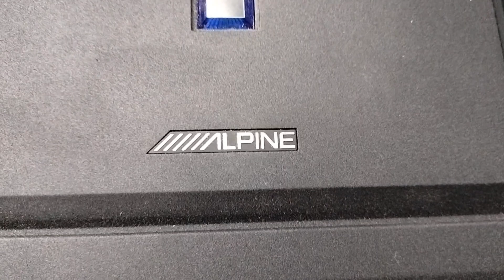new Fronx update 2023&2024ALPINE full audio setup#New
Maruti Suzuki Fronx car audio work. soundproof damping 🔊alpineR series component speaker, 🔊 alpine R series coaxial speaker,alpine4"amplifier, under seat subwoofer upgrade, zapco8" channel audio digital sound processor, Hiend sound quality in professional work. more than any details call me thanks.